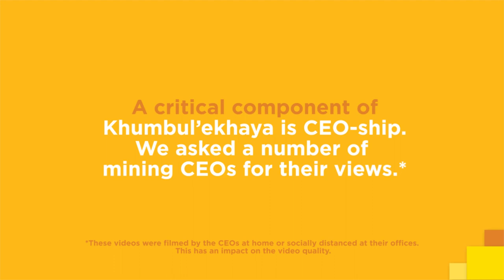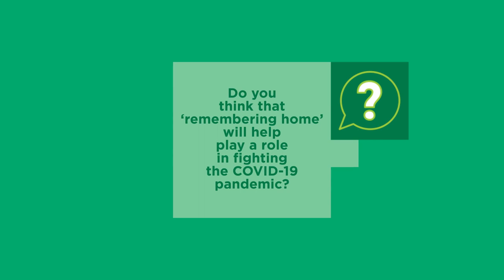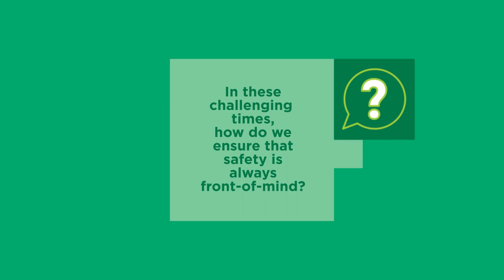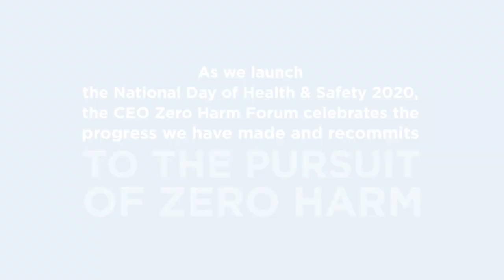CEO video — National Day of Health and Safety in Mining 2020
CEOs speak about the importance of the Khumbul’ekhaya strategy in the context of COVID-19 and the behaviours we need to adopt for the foreseeable future, to stay safe and healthy, at home and at work.